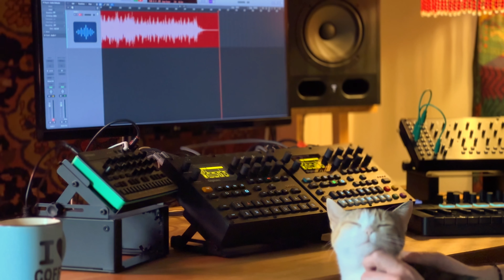Digitakt & Digitone | Luna Seas | Chillout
Sculpturing Digitakt & Digitone.

*No overdubs or editing, everything recorded live

Special thanks to my Patrons :
James Martin
Joe Johnston
Scott Garman
Odinn Adalsteinsson
Tony T

Original music : Stefanos Tortopoglou